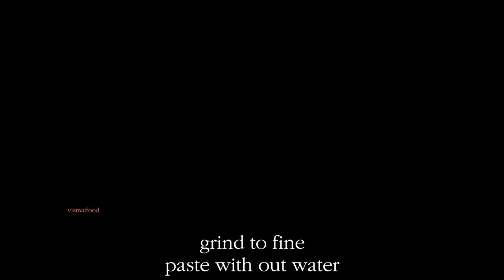చికెన్ నగ్గెట్స్ | How to make Homemade crispy Chicken Nuggets Recipe in Telugu by Vismai Food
Homemade Crispy Chicken Nuggets Recipe in Telugu by Vismai Food || How to make Chicken nuggets

In this video we learn how to make on of the best fried chicken recipe Chicken nuggets at home which is similar to mcdonalds named as chicken mcnuggets, KFC or any restaurant or food outlets.

If you follow the the tips and tricks correctly you can make the chicken nuggets at home only perfectly, I explain every step by step in telugu, follow and try this gourmet chicken nuggets which is favourite snack of kids.

A small history:
A chicken nugget is a chicken product made from chicken meat that is breaded or battered, then deep-fried or baked. Invented in the 1950s, chicken nuggets have become a popular fast food restaurant item, as well as widely sold frozen for home use.

The chicken nugget was invented in the 1950s by Robert C. Baker, a food science professor at Cornell University, and published as unpatented academic work. This bite sized piece of chicken, coated in batter and then deep fried, was called the "Chicken Crispie" by Baker and his associates. Two problems the meat industry was facing at the time were being able to clump ground meat without a skin and producing a batter coating that could be both deep fried and frozen without becoming detached. Baker's innovations solved these problems and made it possible to form chicken nuggets in any shape by first coating the meat in vinegar, salt, grains, and milk powder to make it hold together and then using an egg and grain based batter that could be fried as well as frozen.

Executive Producer: Swetha Paruchuri
Camera: Phani Sudhir
Edit: Teja, Ajith